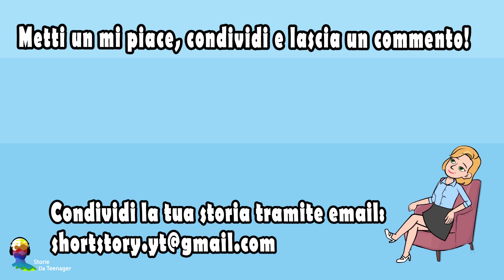[Parte 1] Vendetta Contro La Mamma Del Mio Ragazzo – L’incontro Fatidico